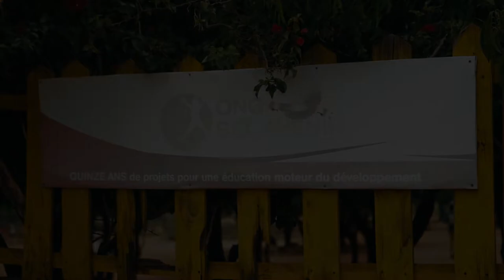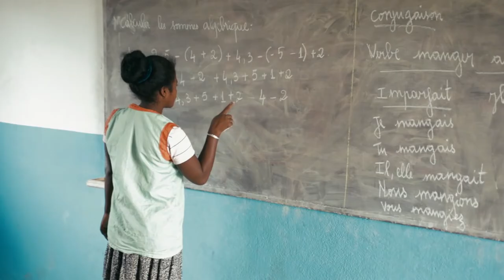Next Level - Sambia quiere ser doctora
Sambia estudia en La Escuela de los Zafiros. Sueña con ser doctora para ayudar a sus padres y que puedan dejar de trabajar en las minas de zafiros. Pero para ello necesita que la Escuela de los Zafiros aumente los cursos a todos los niveles de secundaria hasta el curso previo a la universidad.